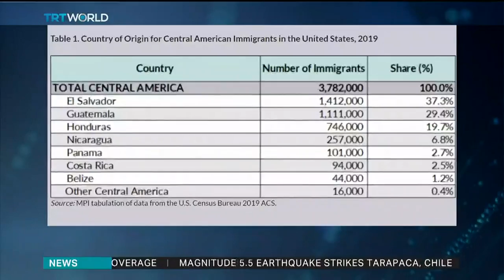Xiomara Castro sworn in as country's first female president of Honduras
Xiomara Castro has been sworn in as Honduras's first female president. US Vice President Kamala Harris and Taiwanese Vice President William Lai Ching-te were among the high profile guests at the ceremony. During her inauguration, Castro vowed to pursue social justice and transparency. Muttalip Erdogan reports.